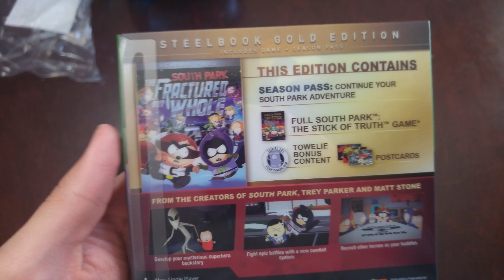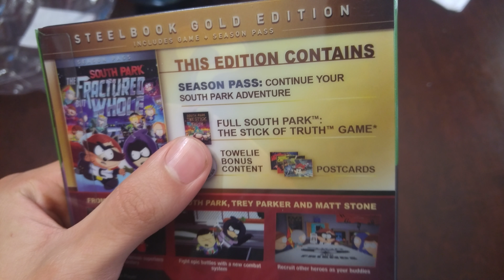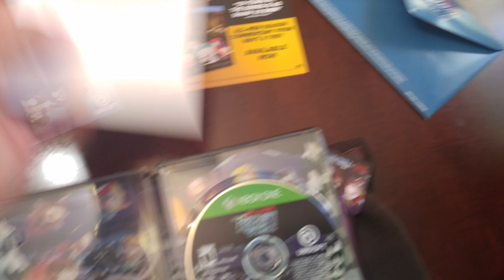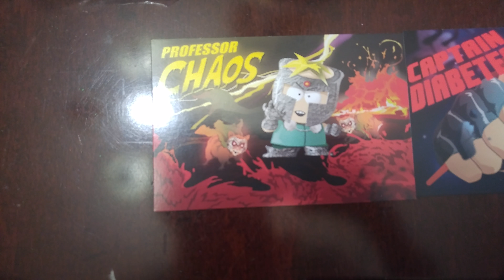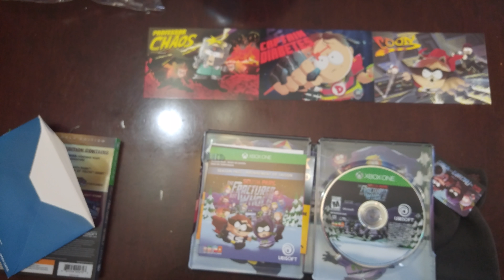South Park: The Fractured But Whole Gold edition unboxing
Unboxing of the new South Park! Very hyped about this game. I'll have a laptop by the end of next month to start doing better editing. Another LP update is coming and it'll be big